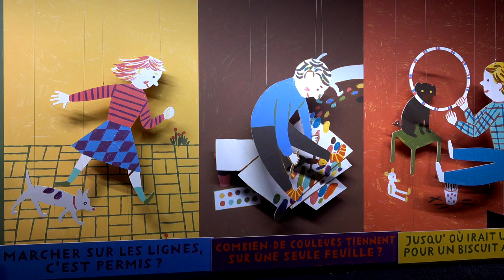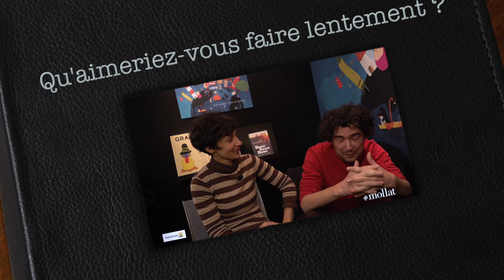Alice Zeniter et Antoine Phileas - Home sweet home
A l'occasion du salon du livre et de la presse jeunesse de Montreuil, rencontre avec Alice Zeniter et Antoine Phileas autour de leur ouvrage "Home sweet home" aux éditions Ecole des loisirs.